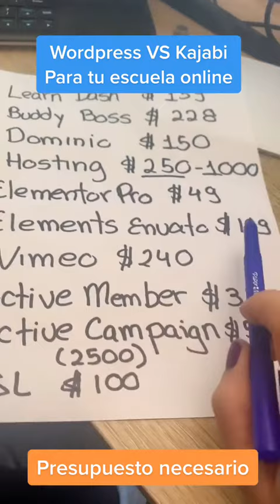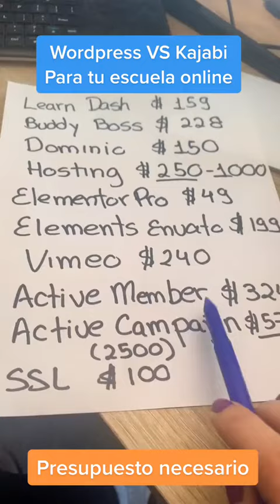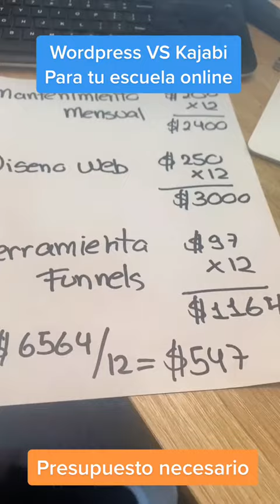Cuál es la mejor opción para crear tu escuela online ?? wordpresss VS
Cuál es la mejor opción para crear tu escuela online ??

Si usas mi Link para probarlo recibes
✔️Dias Gratis
✔️Capacitación de la plataforma - Curso en Español
✔️Asesorías

🎉 ¡Por tiempo limitado, como parte de nuestra comunidad especial, tienes la oportunidad única de disfrutar de 30 días Gratis en Kajabi! (Normalmente, son solo 14) 🎊 ¡Sí, lo escuchaste bien! Esta promoción solo está disponible a través de mi enlace de referido.

Pero espera, ¡hay más! 🌈 Al inscribirte recibirás increíbles bonos que harán que tu viaje digital sea aún más emocionante:

🚀 Acceso al Curso de Kajabi: Potencia tus habilidades y domina todas las funciones de Kajabi para llevar tu negocio al siguiente nivel.

🌐 Acceso a nuestra Membresía por 6 meses: Únete a una comunidad vibrante de creadores digitales y comparte experiencias para crecer juntas.

🌟 Sesión de Claridad Digital de 90 minutos con Ligia Alvear: Obtén asesoramiento personalizado para organizar tu negocio y definir tu camino hacia el éxito. (Valorada en $297)

Esta es una oportunidad que casi nunca se presenta, y queremos que cada una de ustedes aproveche al máximo esta oferta especial. 💸 ¡No esperen más para dar ese salto hacia el éxito digital!

Solo tienen que hacer clic en mi enlace de referido

y disfrutar de esta promoción exclusiva. 🚀✨